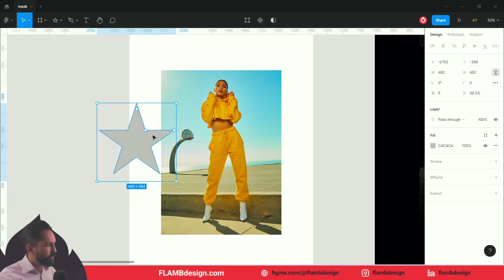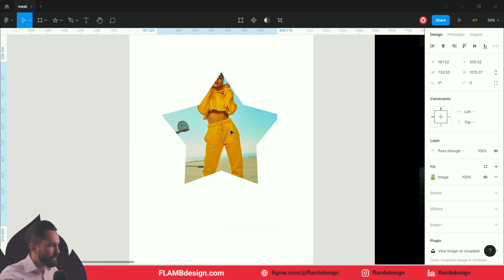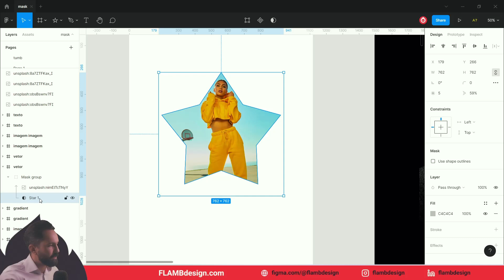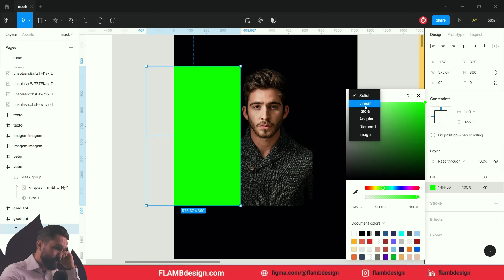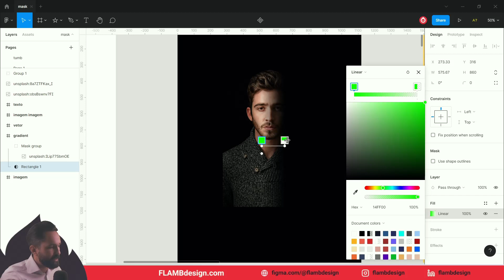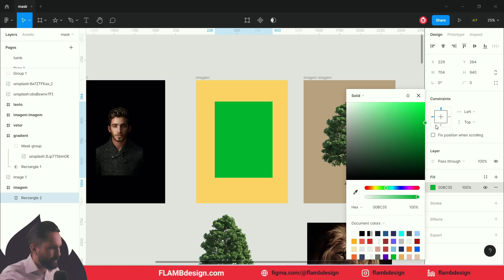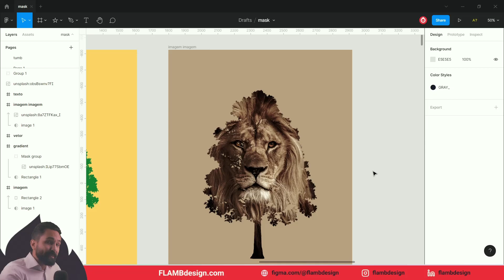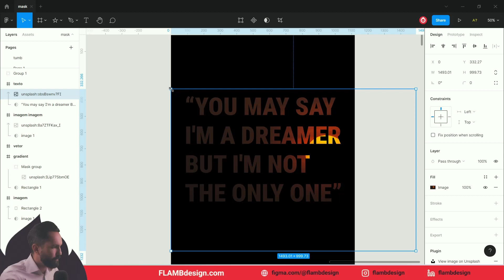Tudo que você precisa saber sobre [MÁSCARA] - @figma Tutorial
Aprenda a usar máscaras de forma profissional.

00:00 Opções de máscaras Figma
00:20 01 Shape mask
02:15  02 Alpha mask utilizando gradient
04:53 03 Máscara com PNG transparente
05:50 04 Máscara Imagem recortada + imagem
06:40 05 Texto como máscara

 Aprenda a utilizar os diferentes tipos de máscaras no Figma.

EDIÇÃO 3D
3D é minha nova paixão. Mundo complexo, mas cheio de desafios recompensadores. Acredito que posso trazer essa realidade para um cenário mais simples de entender. Hoje o Photoshop tem uma ferramenta 3D que é possível ter resultados legais.